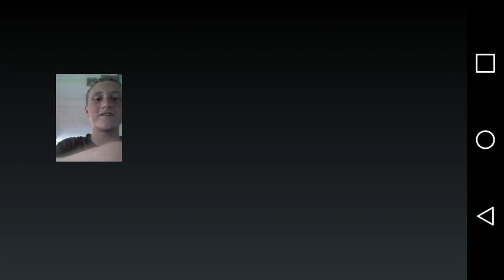CREEPY CRAWLY|The Child Of Slenderina #1